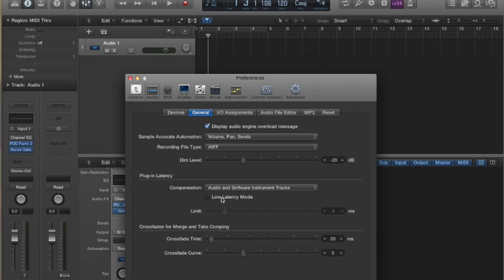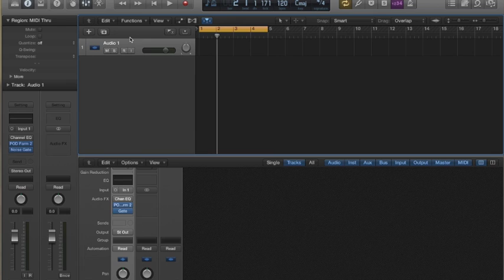How to Direct Record Guitar or Bass into your Computer!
Beginner level, super easy description of what you need to get started recording guitar or bass directly into your computer (aka DI recording for "Direct Input"). Originally done as homework for an online course, but thought I'd share it in case you find it helpful getting started!